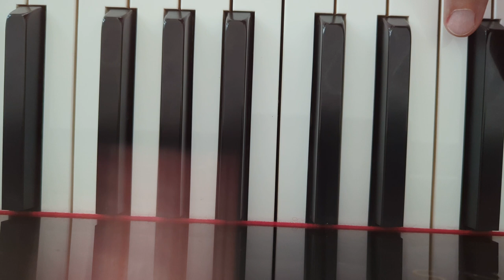Adam's Lullaby 2023 by P Wayne Osborne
by P Wayne Osborne, August 2023